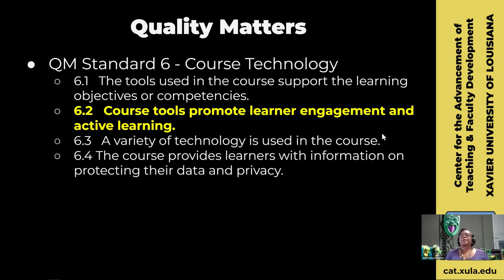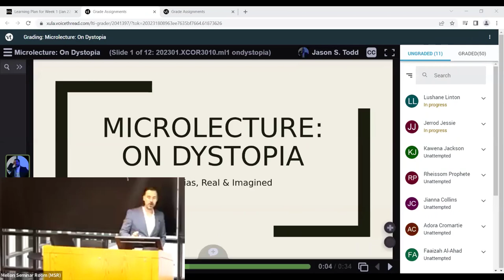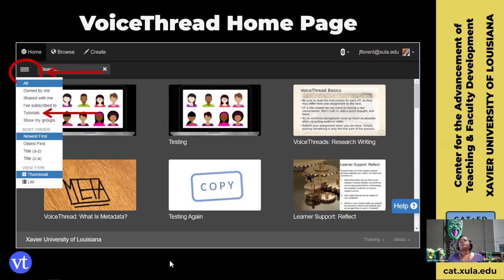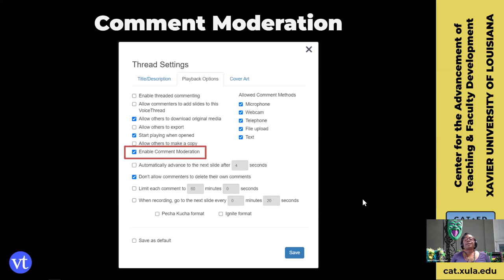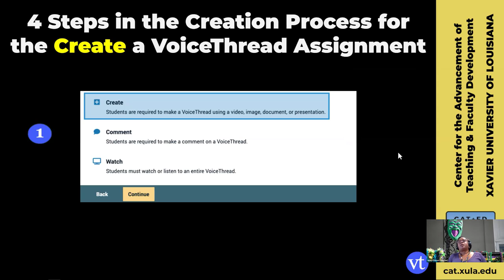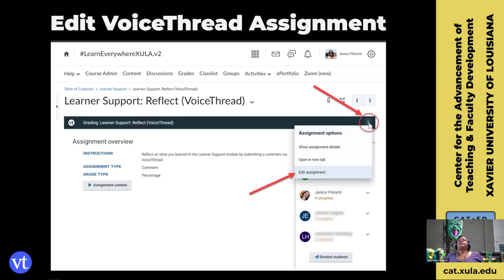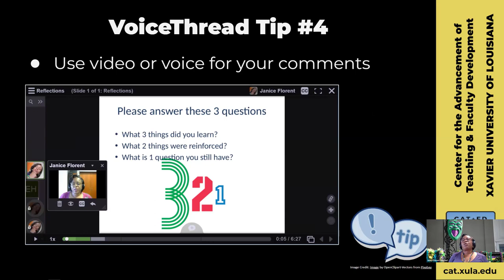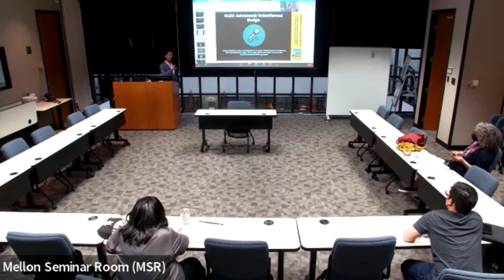LEX Advanced: Using VoiceThread to Enhance Lectures and Discussions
Originally presented at CAT on February 16, 2023 by Ms. Janice Florent and Dr. Jason (Jay) Todd

00:00 Introduction to VoiceThread
05:06 VoiceThread in English Course
13:57 VoiceThread Home Page
15:51 Navigating Around a VoiceThread
17:35 Commenting on a VoiceThread
18:16 Doodling on a VoiceThread
18:43 Comment Window
18:58 Creating a VoiceThread
23:17 Setting Up a VoiceThread in Your Course
37:39 Editing a VoiceThread
39:40 Grading VoiceThread Assignment
42:11 VoiceThread Tips and Potential Pitfalls